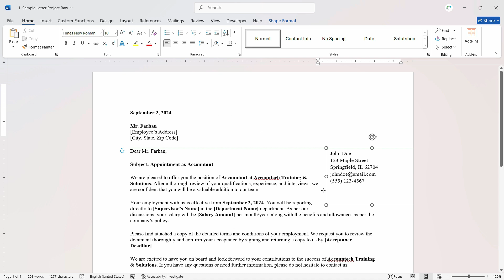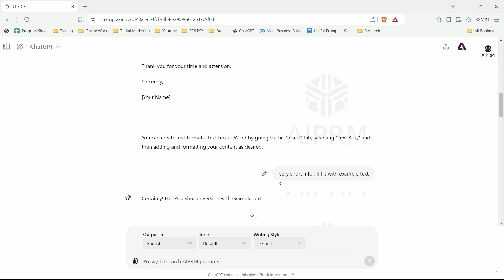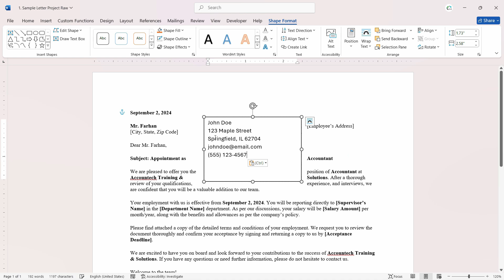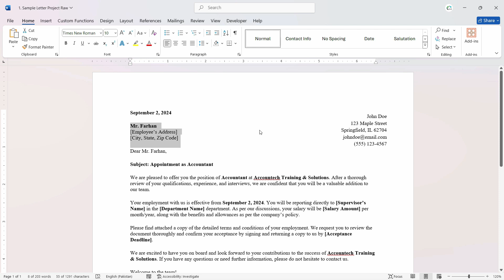How to Put Text Next to Each Other in WORD using Text Box | Hindi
In this Topic, We will learn How to put text next to each other in Word using a text box (Hindi). For more informative videos like this please mention down below in comments about future topics you wanna see on this channel and I'll add them for you

Upskill-edu is the one-stop platform for all your How to Guides, Easy Fixes of Problems with Quick Solutions

Recording Microphone
Laptop Used

This tutorial can be applied on computers, laptops, desktops, and tablets running the Windows 10 and Windows 11 operating systems (Home, Professional, Enterprise, Education) from all supported hardware manufacturers, like Dell, HP, Acer, Asus, Toshiba, Lenovo, Alienware, Razer, MSI, Huawei, Microsoft Surface, and Samsung.